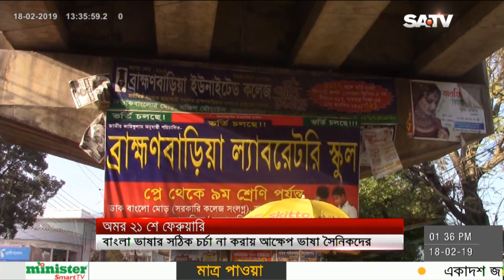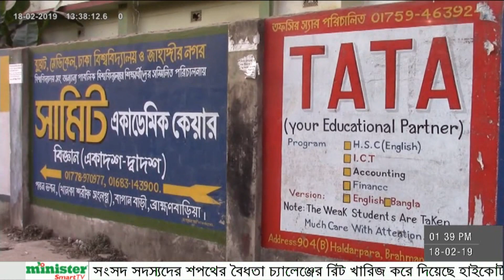১৯৫২ সালের ২১ ফেব্রুয়ারি সালাম, রফিক, বরকতদের রক্তে পাওয়া বাঙ্গালির ‘বাংলা ভাষা’ | SATV News